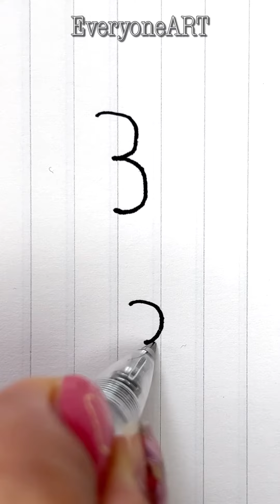How to Draw Penguins from Number 33 Very Easy